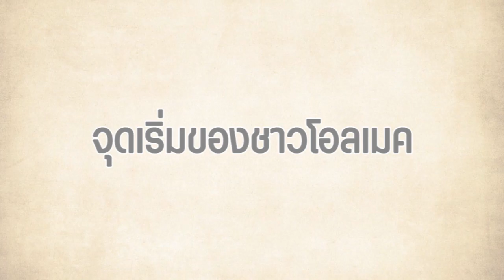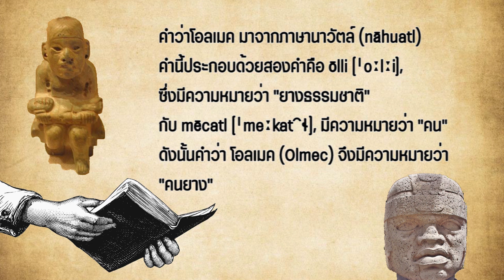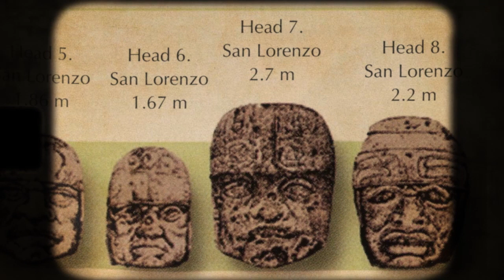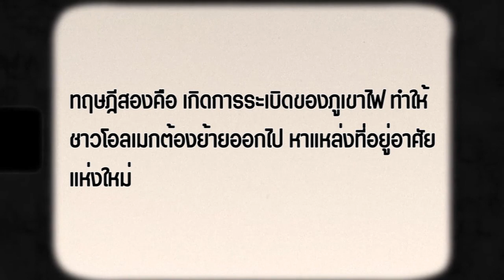ชาวโอลเมค ผู้สร้างอารยธรรมแถบเมโสอเมริกาโบราณ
เมื่อหลายพันปีที่ผ่านมา มีกลุ่มคนที่เรียกว่า “ชาวโอลเมค (Olmec)” ได้อาศัยอยู่ตามชายฝั่งทะเลอ่าว (เม็กซิโก) และกล่าวกันว่า เป็นวัฒนธรรมที่สำคัญแห่งแรก ที่พัฒนาในเมโสอเมริกา จนทำให้นักประวัติศาสตร์หลายคนถือว่า Olmec เป็นวัฒนธรรมแม่ ของอารยธรรมแถบ Mesoamerica ที่มีอิทธิพลอย่างมาก ต่อวัฒนธรรมในยุคต่อมา เช่น เผ่าแอซเท็ก และโดยเฉพาะอย่างยิ่ง เผ่ามายา (Aztec and Maya) วันนี้เราจะมาความรู้จักกับอารยธรรมชาวโอลเมค กันครับ

บทความ “โอลเมค บรรพชนยุคแรกเริ่มแห่งอารยธรรมเมโสอเมริกา” เข้าถึงได้ที่